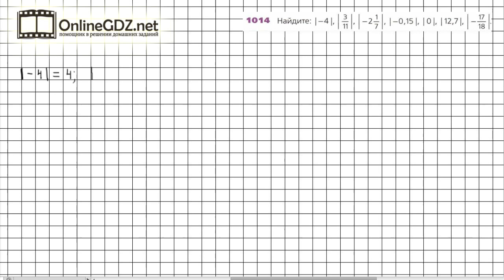Задание №1014 - ГДЗ по математике 6 класс (Дорофеев Г.В., Шарыгин И.Ф.)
Номер 1014 – необходимо вспомнить определение модуля рационального числа.